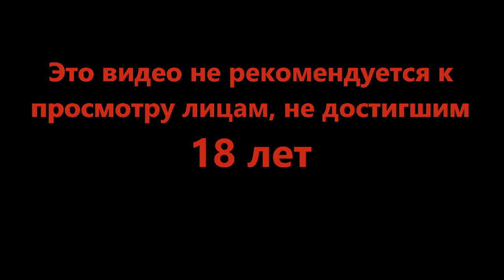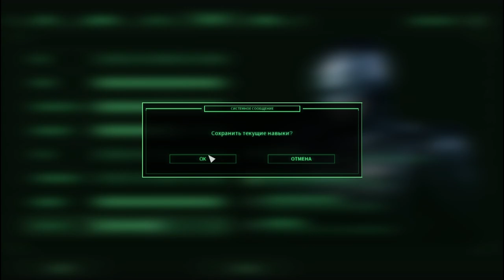Тюремный беспредел - Robocop Rogue City #15